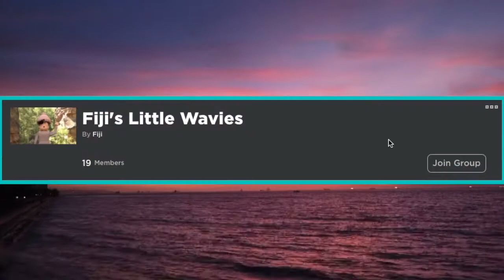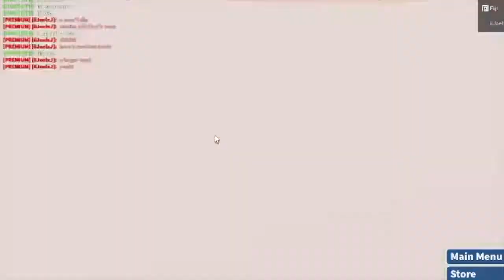Touring a Winter Resort in Bloxburg!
In Today's Video!: i toured resort lol

A: I record with Quicktime Player (mac only) and sometimes obs studio and i edit with imovie
(mac only).